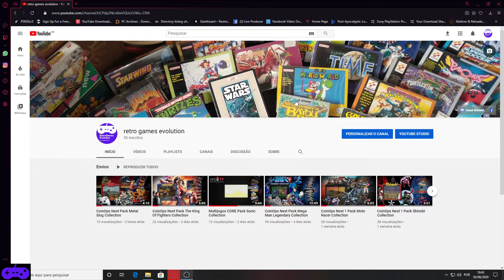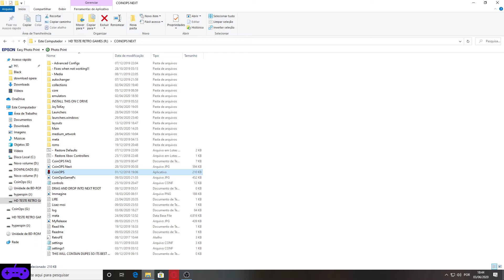CoinOps Next Pack Donkey Kong Collection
retrogames multijogos core type r emuladores fala galera trago mais um pack agora é a vez do donkey kong para o coinops next